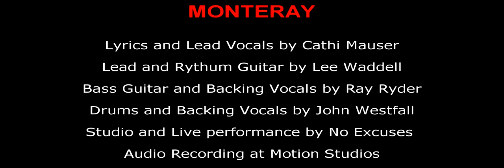Cathi Mauser and the No Excuses Band sing her original song Monteray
This is the latest version but I still have some work to do.